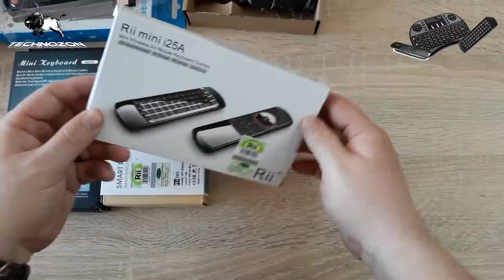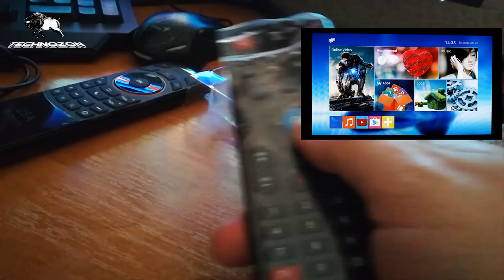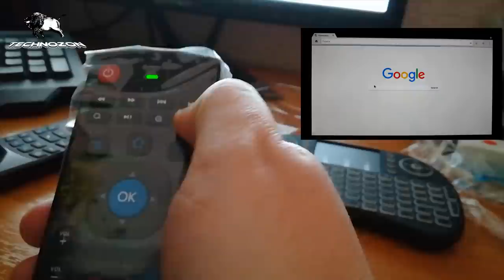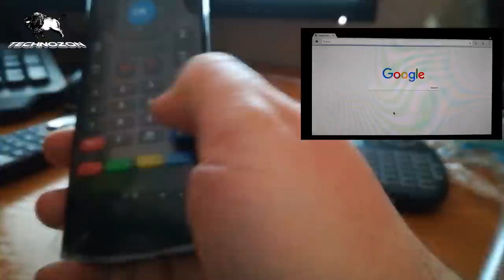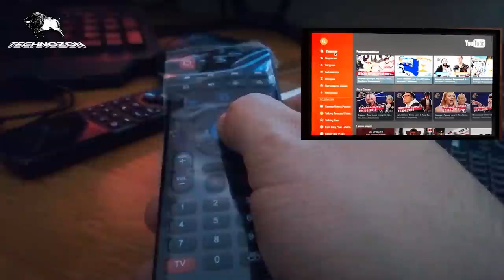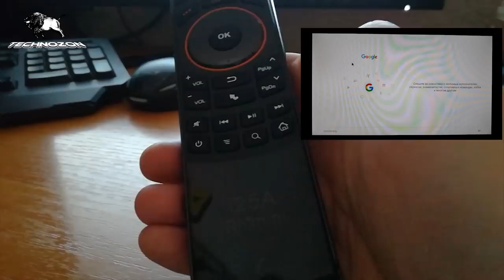Пять пультов и аэромышей для Смарт ТВ бокс. Какой манипулятор выбрать в 2018 году? Ссылки под видео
Мега обзор пяти пультов и аэромышей. Выбираем для себя. Какой манипулятор выбрать в 2018 году.
Что лучше, аэромышь или пульт с клавиатурой?
Не знаете какой выбрать? Тогда Вам к нам на канал )))

Подборка лучших пультов, клавиатур и аэромышей из Китая с быстрой доставкой.

СПЕЦИАЛЬНО ДЛЯ ЖИТЕЛЕЙ УКРАИНЫ ТОП РОЗЫГРЫШ

Aliexpress Украина

Aliexpress Украина

Aliexpress Украина

Aliexpress Украина

Aliexpress Украина

Aliexpress Украина

ОТЛИЧНЫЕ ГЕЙМПАДЫ

Aliexpress Украина

Aliexpress Украина

ХОРОШИЕ ПУЛЬТЫ

Aliexpress Украина

Aliexpress Украина

ОТЛИЧНЫЕ РОУТЕРЫ

Aliexpress Украина

Aliexpress Украина